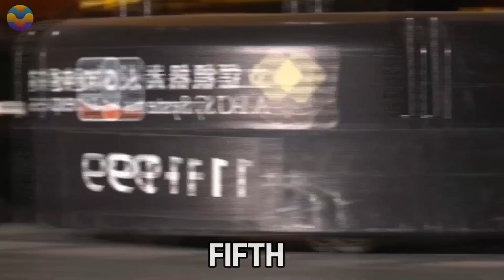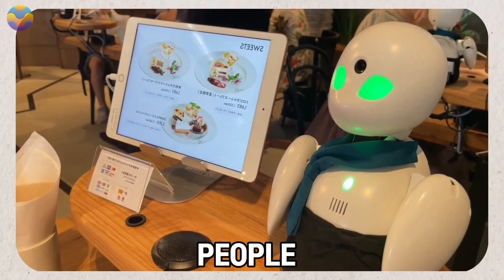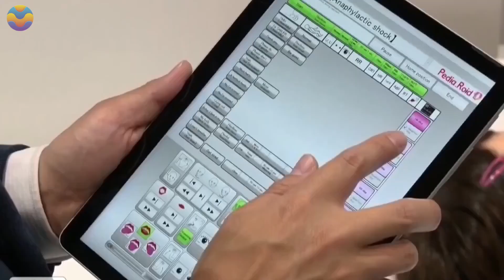INSIDE $15 Billion Turkish Robot Factory That Will Replace Millions of Jobs!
Welcome to the cutting-edge world of automation and robotics, where Turkey is making a significant mark. This $15 billion robot factory stands as a testament to the country’s ambitious plans to become a global leader in robotics and automation. But what makes this facility so extraordinary, and why does it have the potential to disrupt the global job market?